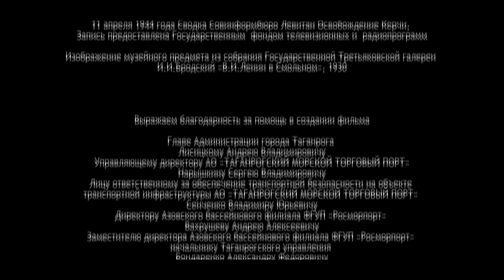AN AMAZING SERIES! THE BLACK SEA! 2 Episode! Russian TV Series! English Subtitles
Year 1944. After the sinking of a Soviet ship in the waters near Novorossiysk, Lieutenant Commander Sergey Saburov, the best of the best in the fight against underwater saboteurs, arrives in the city. He is appointed to reinforce the local counterintelligence unit. According to the intelligence, a highly professional enemy commando group has been deployed to the Novorossiysk area, headed by an experienced agent nicknamed Kunz. It is also known that an Abwehr School has been established to train underwater saboteurs. Saburov’s task is to find Kuntz and, through him, to uncover the location of the school that needs to be destroyed.

Saburov's arrival in Novorossiysk is overshadowed by a tragic event. During the seizure of enemy agents, his friend and former classmate, Yegor Soley, is killed when covering Sergey. Now the whole team looks askance at Saburov. And Yegor’s wife, Yelena, seems to hate him sincerely, despite she and Sergey having known each other since childhood, being in love with one other but concealing their feelings. In due time, it was Saburov who introduced Lena to Yegor, but fate decreed that the woman he loved became the wife of his best friend. Anyway, this difficult relationship must in no case interfere with the cause, since the fate of the Soviet Black Sea Fleet is at stake!
Format: TV series
Genre: detective
Year: 2020
Number of episodes: 8
Directors: Sergey Sherbin
Scenario: Andrey Ivashkin, Igor Ter-Karapetov, Igor Torotko, Oleg Kirillov
Operator: Ivan Alimov
Cast: Aleksey Shevchenkov, Andrey Rudenskiy, Anna Kotova-Deryabina, Viktor Proskurin, Evgeniy Miller, Katerina Vilkova, Konstantin Adaev, Pavel Trubiner, Ilya Rutberg